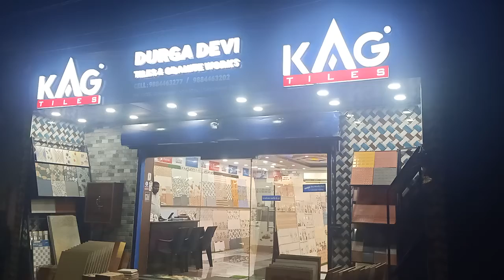KAG Durga Devi Tiles Chennai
Dear Customer
For more details share your Requirements details through watsup